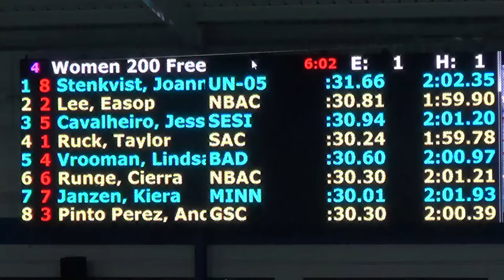2016 Arena Pro Swim Series at Orlando Women’s 200m Free B Final